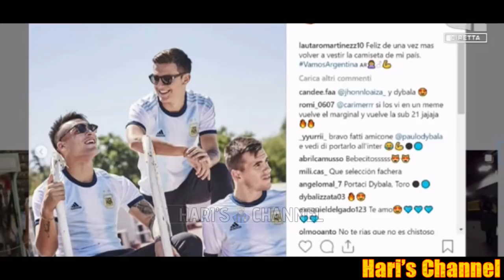SCARPINI: "VI VEDO TRISTI, VI SIETE RIPRESI? AMAREGGIATI PER LA SCONFITTA DEL MILAN..?"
Roberto Scarpini ospiti di Michele Criscitiello e Alfredo Pedullà dopo la vittoria nel derby di Milano dei nerazzurri analizza la situazione e fa il punto sui prossimi impegni.